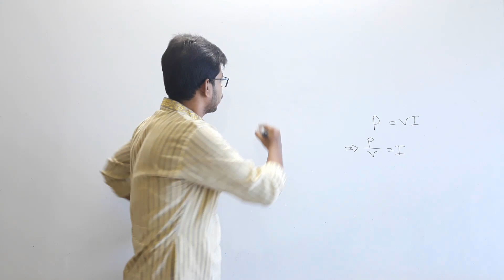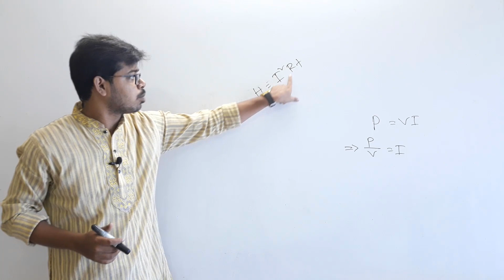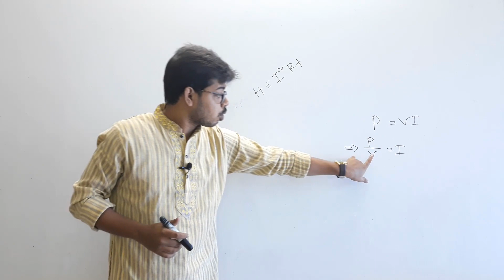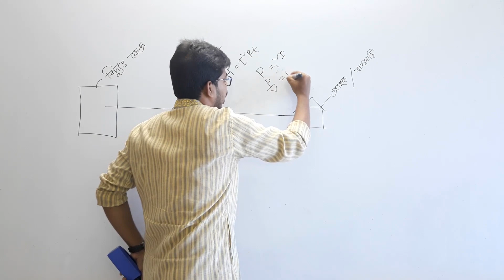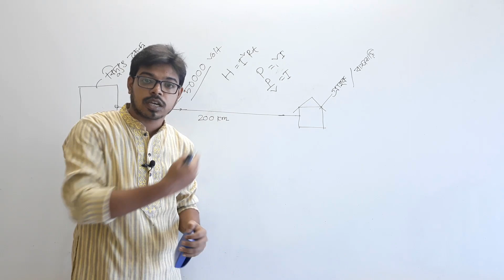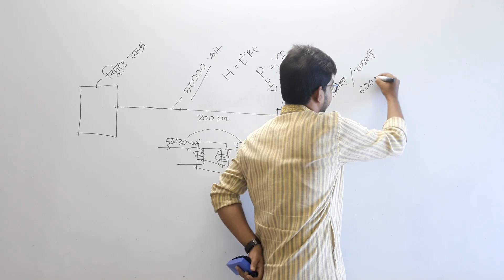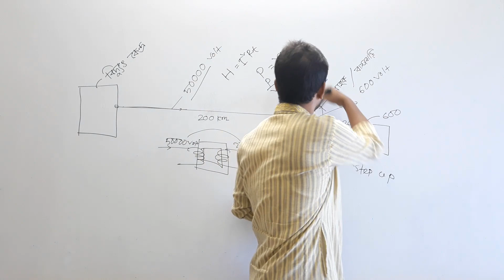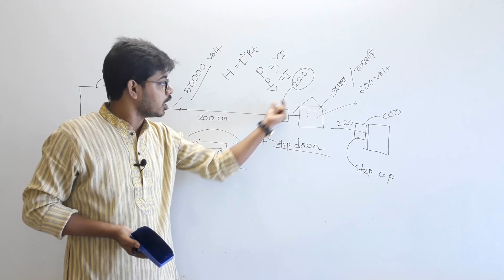ssc physics chapter 12 | Part - 04 | ট্রান্সফরমার কেন ব্যবহার করা হয় | new syllabus | Adib Hasan